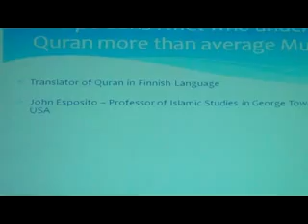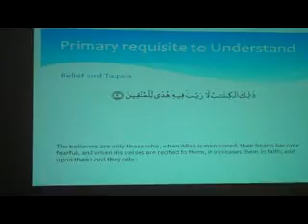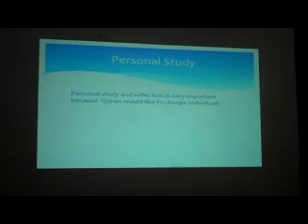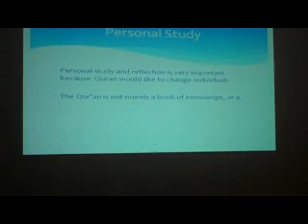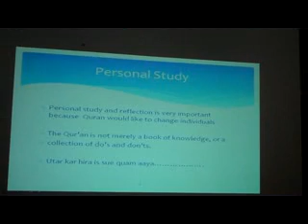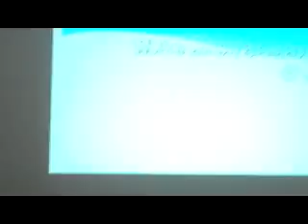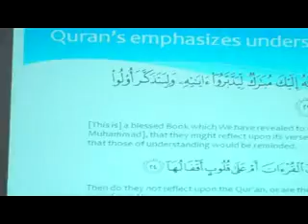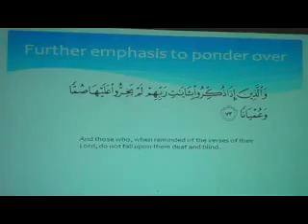Why to understand Quran English - Part 1